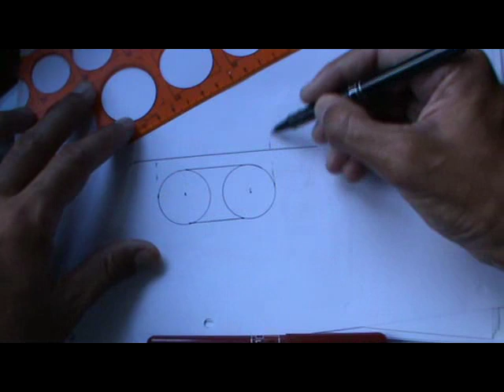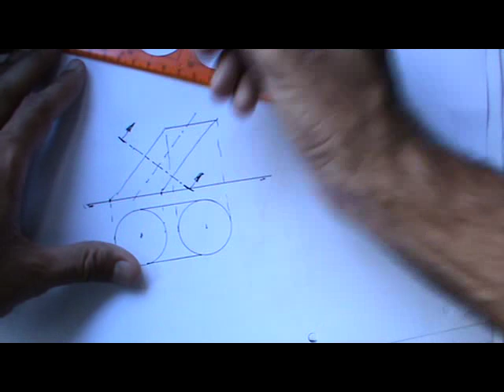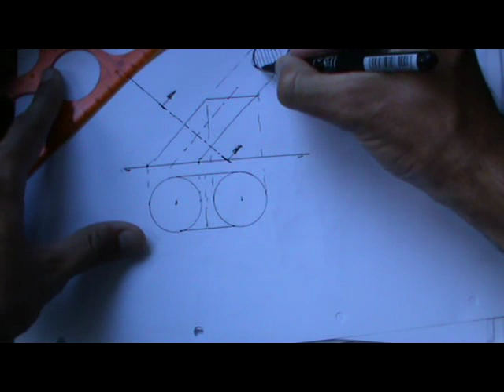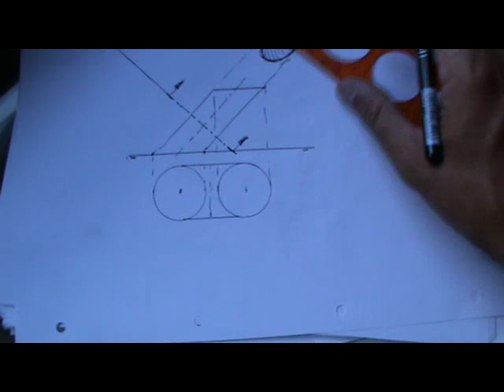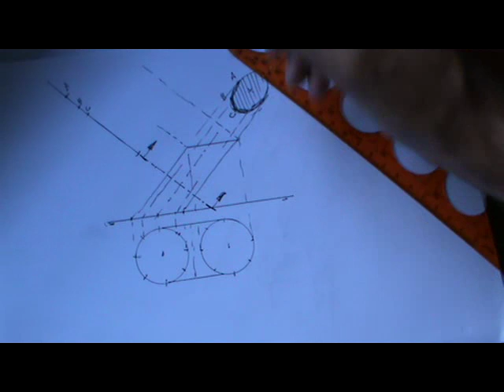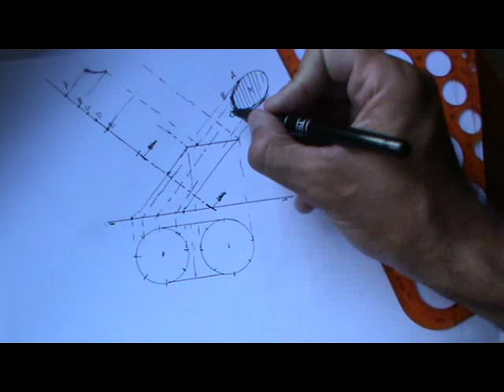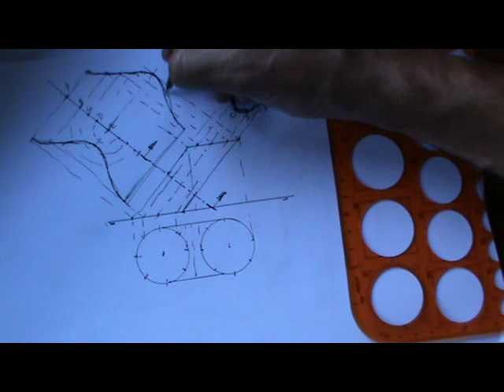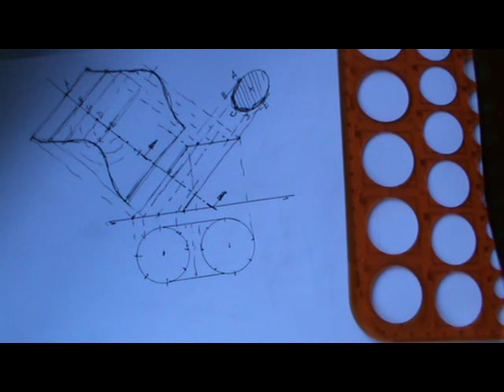Desarrollo del cilindro oblicuo